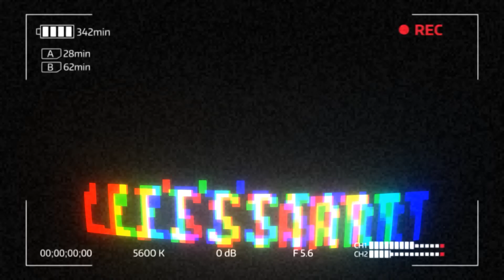Bike ne dhoka de diya 😔 bich raaste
I am Bharat, a 20-year-old here
M O R E   A W E S O M E   V L O GS
C O M I N G   S O ON
Excuse this tags please